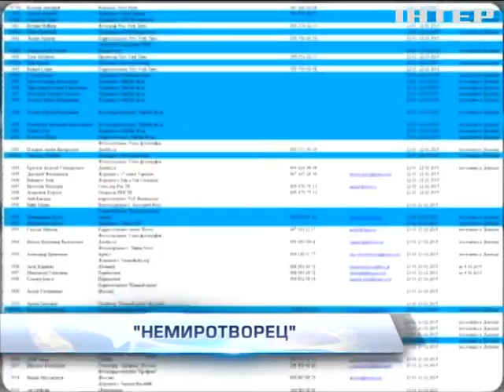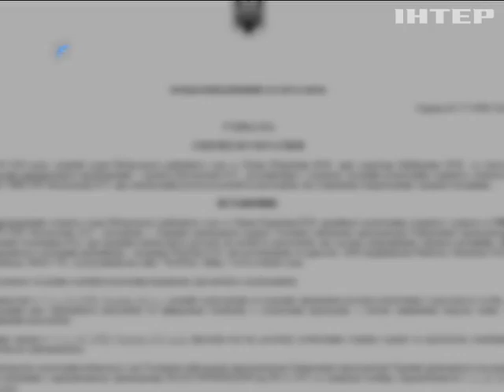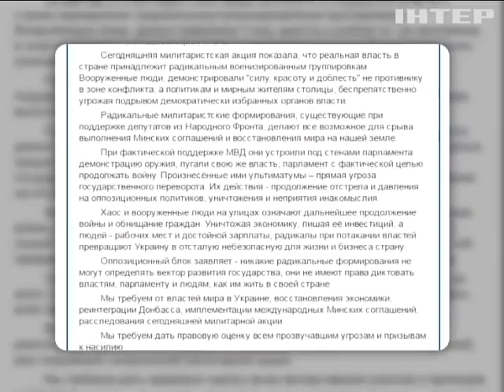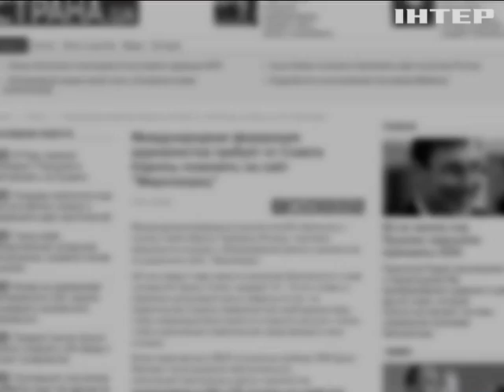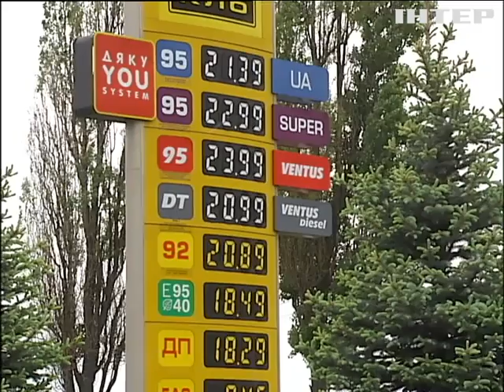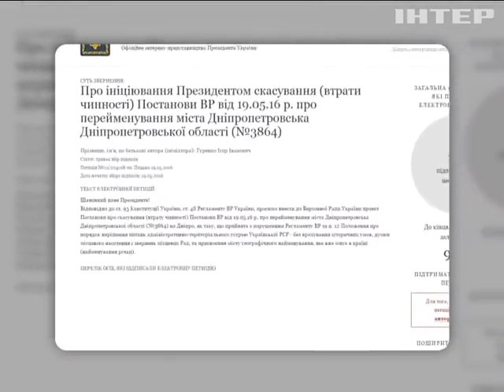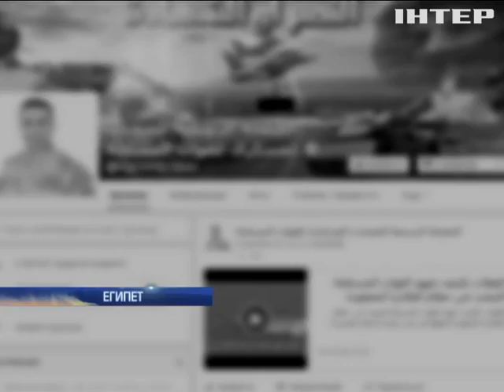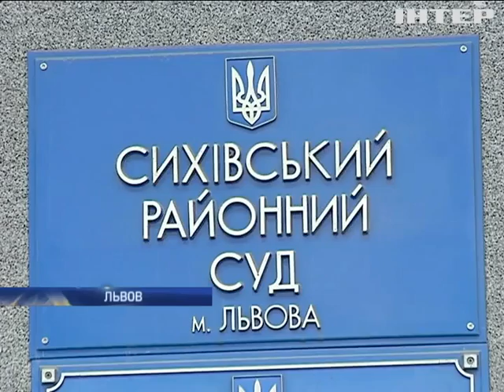Подробности, выпуск за 20 мая 2016 года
Смотрите в этом выпуске: Рада в дыму. Кто и зачем согнал под здание парламента тысячи человек?; Репортер с петлей на шее. Кому на руку слив персональных данных журналистов, работающих в АТО?; Тариф "прокурорский". Сколько денег херсонский прокурор хотел за закрытие уголовных дел?